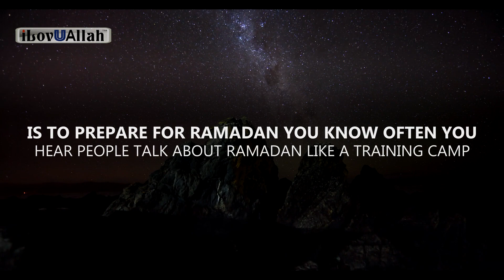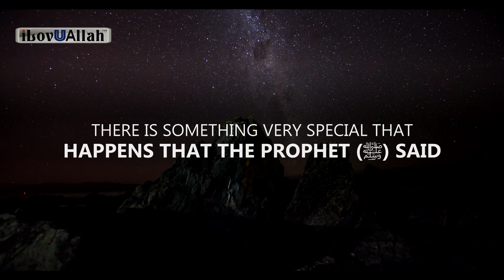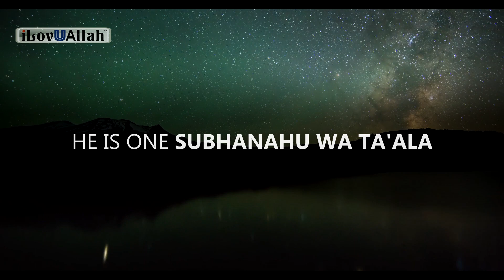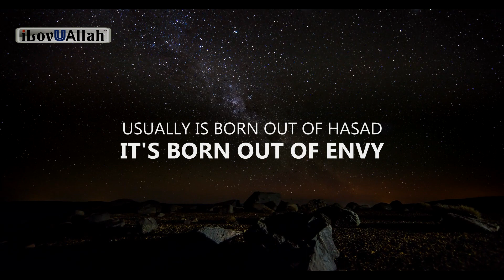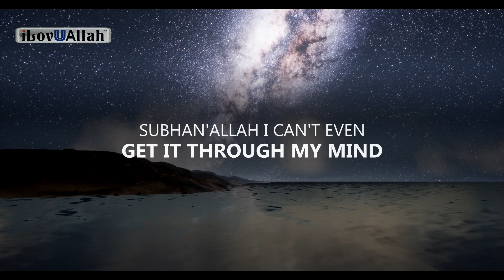ALLAH IGNORES THE DEEDS OF 2 PEOPLE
Allah ignores the deeds of 2 people. Important reminder by brother Omar Suleiman.